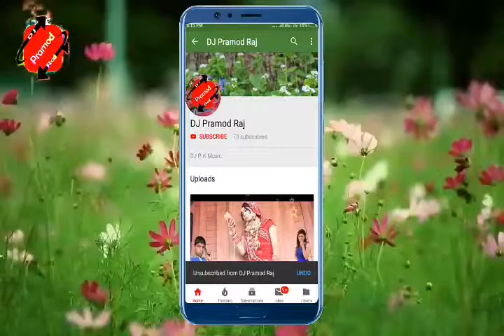पानी मे बिनका बिनके छै मनीषिया बिहायो ठुंनकौ छै Pani ma banka Kameko DJ Pramod Raj /2019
DJ music